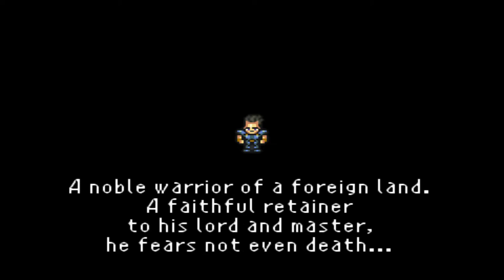Final Fantasy VI Advance Episode #7 - Sabin's Scenario 1/3 [Let's Play, Walkthrough]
Today we start Sabin's Scenario! Looks like it will last 3 episodes long. Like I said, this is the longest scenario.

Here at ChronosPlays, I produce a variety of gaming content for this YouTube channel every single day, usually 2 videos a day. Be sure to tune in if you're interested in for first impressions videos, tips, tutorials, gameplay/walkthrough Let's Plays, and playthroughs of both new releases and classic games. This includes both AAA and Indie games, as a good game is still a good game.

(also if you are reading this here is an internet hug/cookie/fist bump/high five)